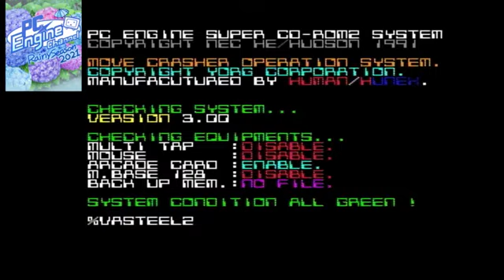PCエンジン バスティール2 【1週目】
SLGの名作バスティールがシステム、キャラクターデザイン等を一新されて帰って来た!
2021年7月11日放送分
【発売日/発売元】94年7月8日/ヒューマン
【人数】1人
【対応周辺機器】アーケードカード,メモリベース128,PCエンジンマウス